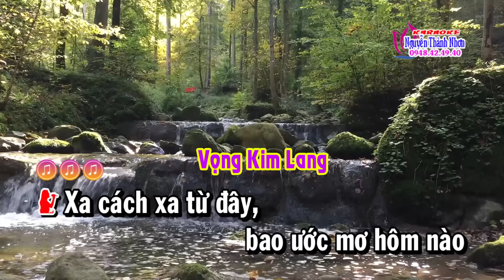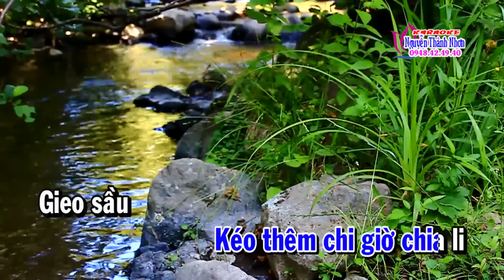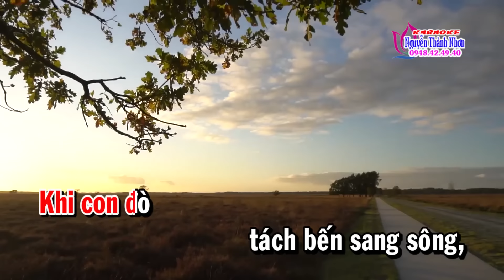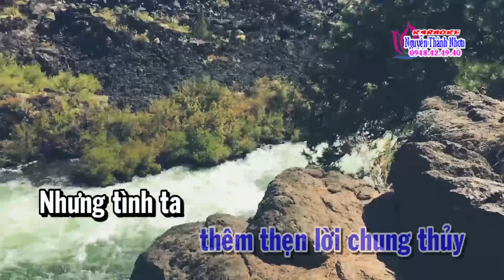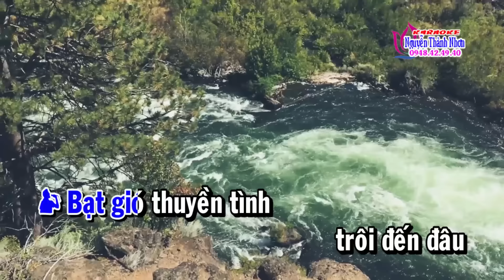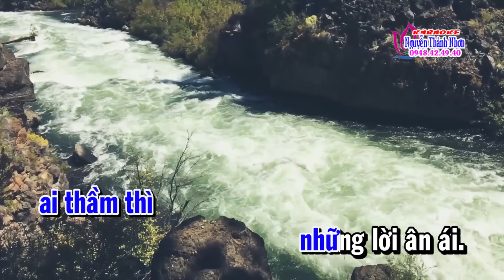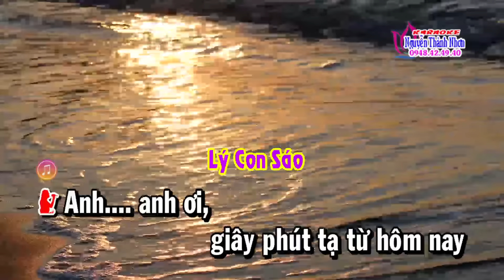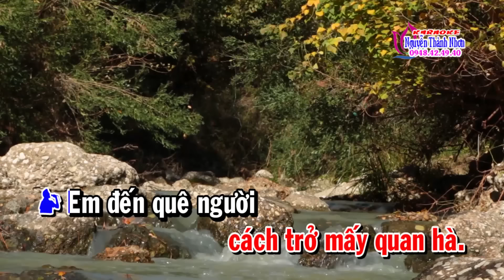Karaoke vọng cổ ĐỪNG BUỒN NGHE EM - SONG CA [Viễn Châu]